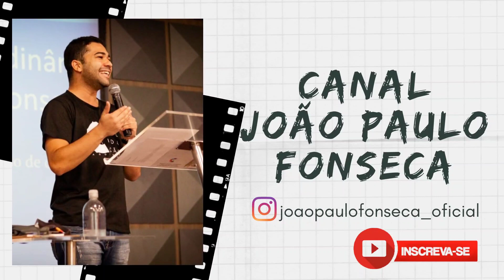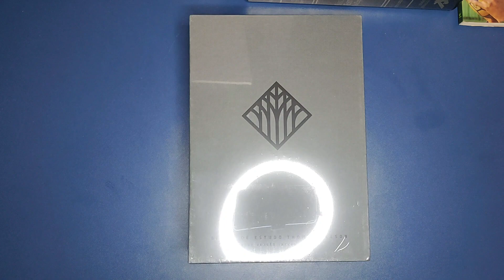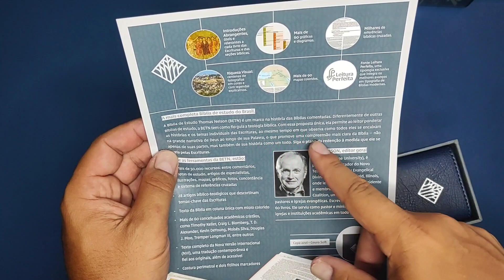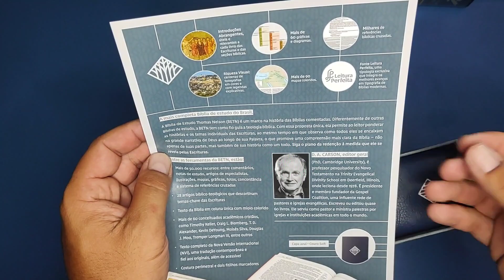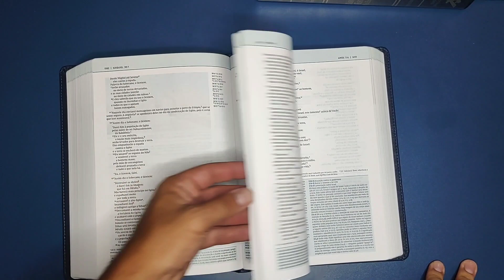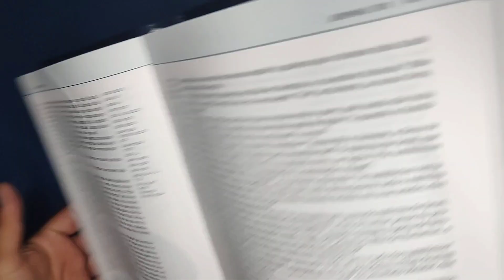Finalmente ela chegou: Bíblia de Estudo Thomas Nelson.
Link para adquirir:
Capa preta:

Capa azul:

Agencia: 0815
Operação 013
Conta corrente: 19635-8
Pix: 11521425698